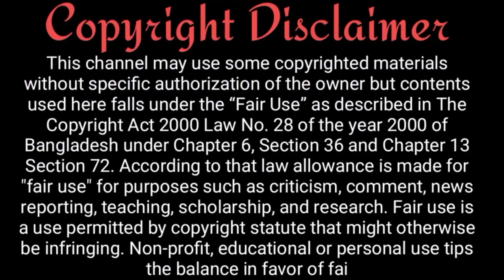Latest Mayra vm on Sanam Re(requested vm)//ft.Shivin and Jennifer//Fanmade❤❤❤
_____Credits_____
Clips taken from:
1)Colors TV
2) SET India
3) Times Music
4) Indie Music Label